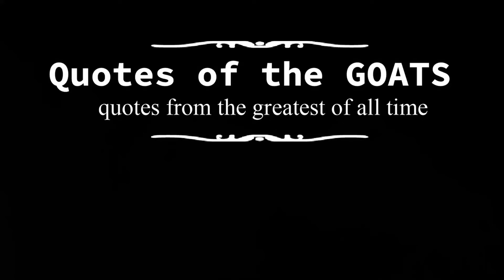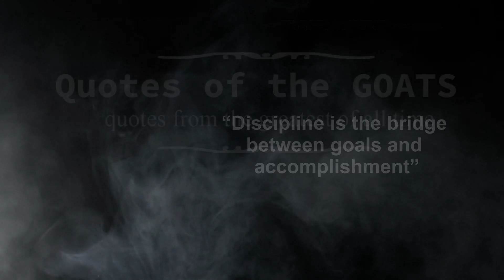Words of Encouragement Quotes by Jim Rohn To Inspire You | Deep Quotes, Aphorisms and Wise Words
These encouragement quotes by Jim Rohn will help develop your goals and yourself. Jim Rohn was an American entrepreneur, author and motivational speaker.